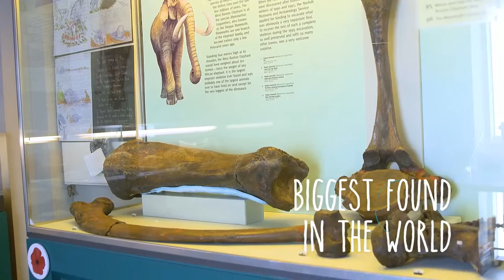Deep History Coast, Norfolk, UK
A unique stretch of stunning coast, once land-linked to Continental Europe, has provided the earliest evidence of man found outside the Great Rift Valley in Africa, as well as the world's largest mammoth skeleton and a 500,000 year old flint axe, the Swiss Army Knife of its day.